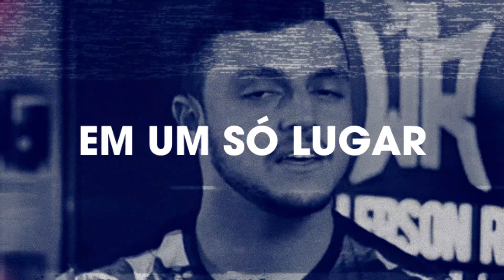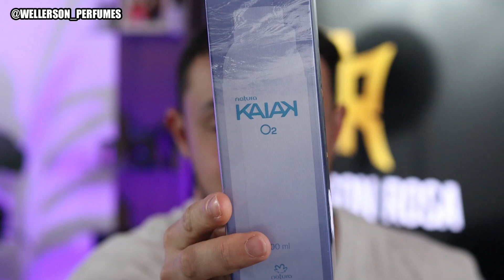CONHECENDO O NOVO KAIAK O2 FEMININO DA NATURA | PRIMEIRAS IMPRESSÕES!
Vídeo de primeiras impressões do novo Kaiak O2 Feminino da Natura.